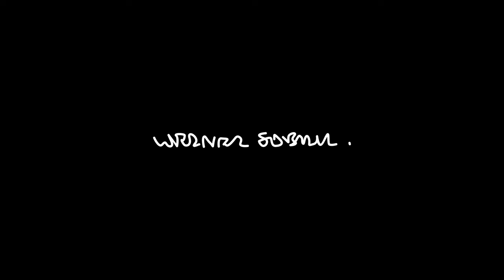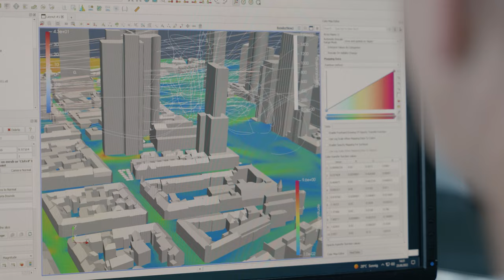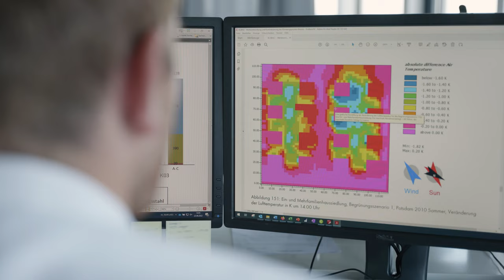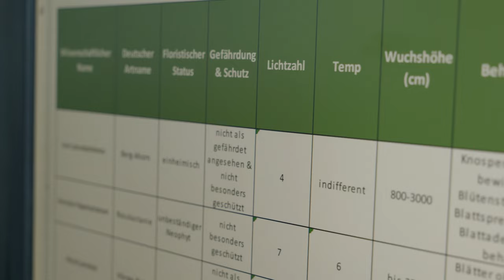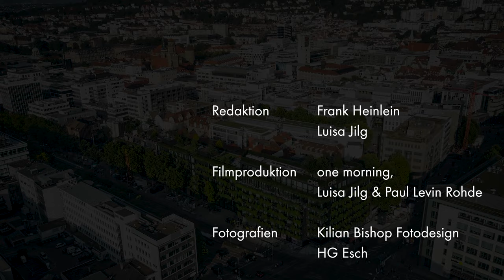Wie geht klimaangepasstes Bauen? – Forschung und Innovation bei Werner Sobek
Der Klimawandel stellt das Bauwesen vor große Herausforderungen: Zum einen müssen die Emissionen durch das Bauen innerhalb kurzer Zeit enorm reduziert werden - gleichzeitig sollte aber auch die gebaute Umwelt an die Folgen des Klimawandels angepasst werden. Denn Extremwetterereignisse wie Hitze, Starkregen oder Überflutungen treten in Zukunft häufiger auf und müssen deshalb schon bei der Planung von Gebäuden berücksichtigt werden.  Wie eine solche Anpassung gelingen kann, erforschen bei Werner Sobek verschiedene Teams. Sie beschäftigen sich zum Beispiel mit dem Einfluss von grünen Fassaden und Pflanzen auf das Mikroklima in Städten und mit klimaangepasstem Bauen. Aus den Forschungen entstehen dann wichtige Erkenntnisse und Tools für die Planung von neuen Projekten. In unserem neuen Film stellen Vanessa Propach, Moritz Brombacher und Florian Starz zwei Forschungsprojekte vor und zeigen, wie die Erkenntnisse daraus bei aktuellen Projekten wie der neuen Calwer Passage in Stuttgart angewendet werden.

Filmproduktion:
one morning, Luisa Jilg und Paul Levin Rohde

00:00 Intro
00:08 Auswirkungen des Klimawandels
00:58 Forschungsprojekt „Green for Cities“
01:46 Forschungsprojekt „Klibau - Klimaangepasstes Bauen
03:43 Grüne Fassade – Calwer Passage Stuttgart
05:38 Outro